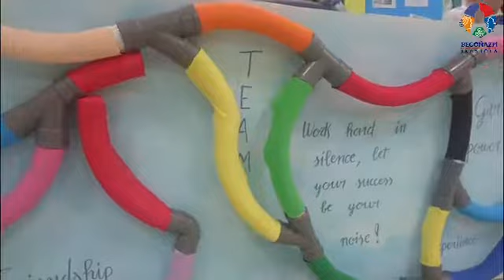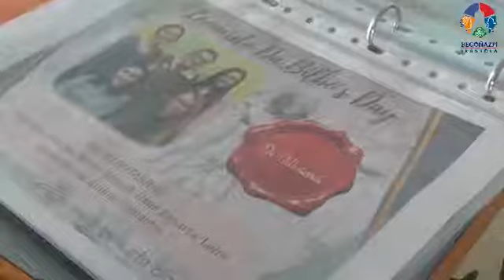Leonardo Da Bilbo´s Day | La feria de la Ciencia y el Arte de Begoñazpi Ikastola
Gaur Begoñazpi Ikastolan izan doguzan gaiak, Zientzia eta Artea izan dira. DBH 4. mailako ikasleek, Leonardo DaBilbo´s Day, hau da,  Zientzia eta Arte ekimenari ekiteko, hogeita hamar proiektu aurkeztu deuskuez. Alde batetik, egungo arazoei aurre egiteko eta entzuten dozuen abestian oinarrituz, proiektu zientifikoak izan doguz. Beste aldetik, Arte Ederretako Museoan eta Berreginen Museoan egindako gidari lanak oinarri izanik, euren esperientzia artistikoa azaldu deuskue.

La ciencia y el arte corren por las venas de Begoñazpi Ikastola. Los alumnos de 4º de ESO han participado en el Leonardo DaBilbo´s Day, nuestro campeonato interno de ciencia y arte, con 30 proyectos. Han dado con la solución a problemas actuales por medio de proyectos científicos, inspirados en la canción que escucháis, y han presentado su experiencia como guías en los Museos de Bellas Artes y de Reproducciones Artísticas de Bilbao.